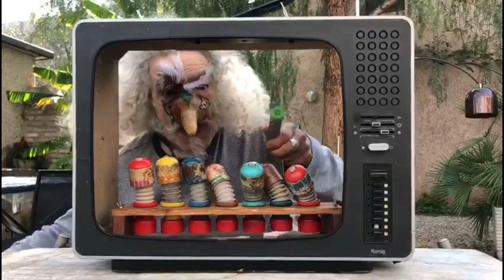TELEBUZZICONE Prima della Prima (puntata introduttiva)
Puntata introduttiva di TeleBuzzicone

Tele Buzzicone una serie che l'Uccello Buzzicone (Claudio Montuori in arte Bird Man -Uomo Uccello) ha voluto dedicare ai più piccoli e non solo.
Una serie che vuole portare qualche goccia di spensieratezza in questo momento molto particolare.

IBAN    IT69 R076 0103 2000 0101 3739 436  intestato a MONTUORI CLAUDIO (only from Italy)

Claudio Montuori, artista di strada famoso in tutto il mondo, in questo periodo costretto a stare a casa come tutti, ha voluto dedicare questa serie ai suoi fan, in modo da poter portare la sua musica anche all'interno delle Vostre case.
Se apprezzate il gesto prego fate un'offerta in modo da poter supportare anche gli artisti che porgono virtualmente il loro cappello.

Claudio Montuori, a street artist famous all over the world, in this period forced to stay at home like everyone else, wanted to dedicate this series to his fans, so that he could also bring his music inside your homes.
If you appreciate the gesture please make an offer so that we can also support the artists who virtually offer their hat.